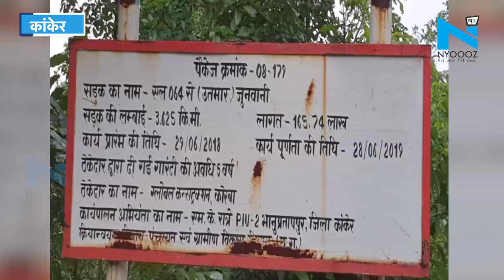Kanker में 1 महीने में उखड़ गई PMGPY से बनी सड़क, पुल का कहीं अता-पता हीं नहीं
सरकारी सिस्टम में करप्शन का घुन इस तरह घुल गया है कि जनता के पैसे को अफसर निगल जाते है...और डकार भी नहीं लेते है...योजना के नाम पर लिपा पोती करके अपना कोरम पूरा कर पैसे को हजम कर जाते है...और हाजमें की गोली खाकर पचा देते है...यही तो हमारे देश का सिस्टम...और काम करने का तरीका...जी हां हम सिस्टम को तो केवल कोस रहे आप तस्वीर देखेंगे तो गालियां देने पर अमदा हो जाएंगे...जरा आप इन तस्वीरों को देखिए किस तरह से प्रधानमंत्री ग्राम सड़क योजना के नाम लूट मचाई गई है...।